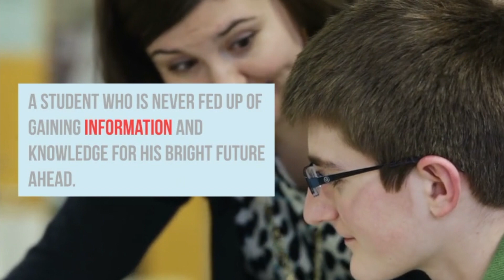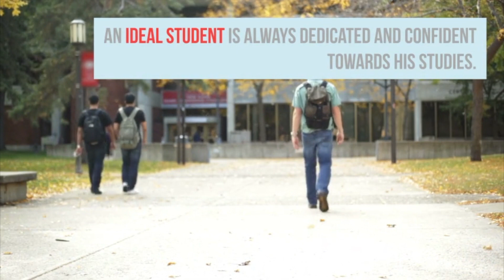10 Lines on an Ideal Student in English Essay | Speech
This article helps the students to do their homework or assignment about an ideal student. These 10 lines on Ideal student will help you to write an essay or a paragraph. You can make modifications by yourself. All the 10 lines are written in simple English. If you are preparing for a Speech about an Ideal Student, you can also use these points. For a quick view, Youtube video of the same is embedded.

10 lines ideal student essay in kannada
10 lines ideal student essay in gujarati
10 lines ideal student essay in odia
ideal student essay in english 200 words
ideal student essay in hindi wikipedia
10 lines ideal student essay in marathi
ideal student essay in oriya
ideal student essay quotes
ideal student essay in urdu
an ideal student essay
an ideal student essay for 2nd year
an ideal student essay for 2nd year with quotations
an ideal student essay in english for class 8
an ideal student essay in english for class 7
an ideal student essay in english with quotations for fsc
essay on ideal student in english for class 5
ideal student for essay
an ideal student essay for class 7
an ideal student essay for 2nd year pdf
10 lines essay
an ideal student paragraph